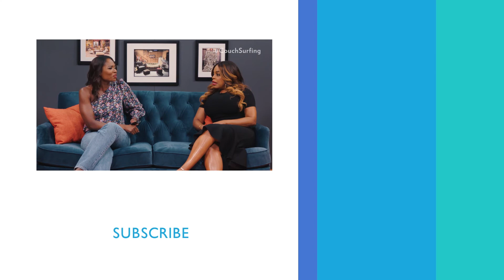Ryan Murphy 'Discovered' Niecy Nash While Watching ‘Clean House’ | PeopleTV | Entertainment Weekly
Niecy Nash reflects on her time on 'Scream Queens.'